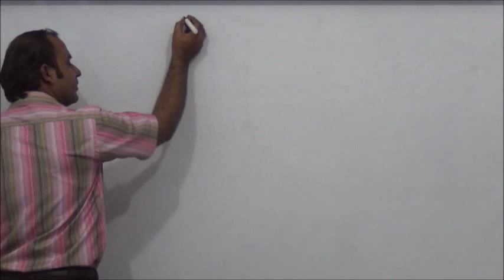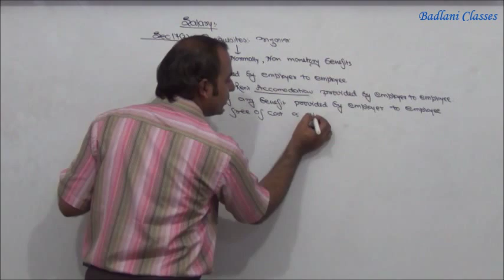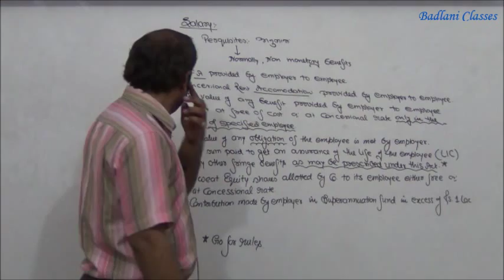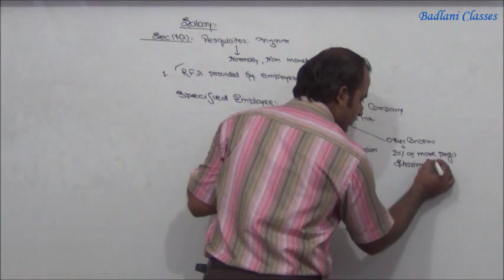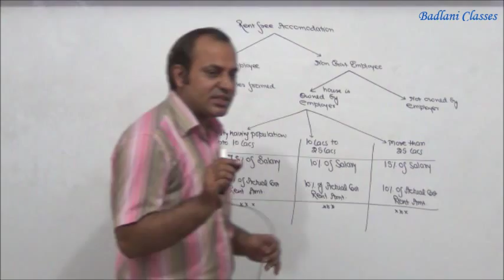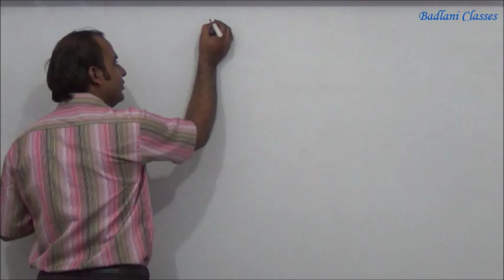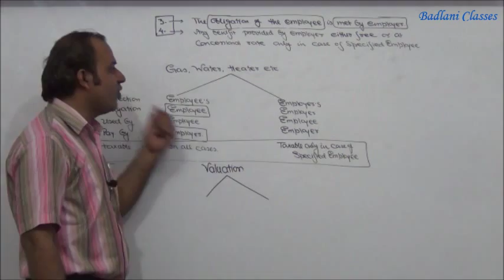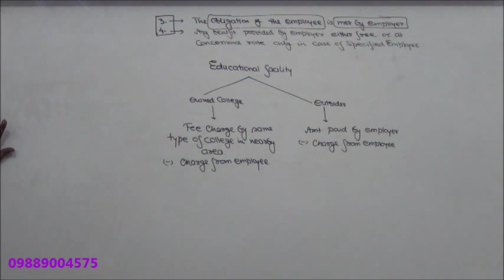IPCC - Tax - Income Tax - Salary - Lecture 3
Full Lecture 3 of SALARY